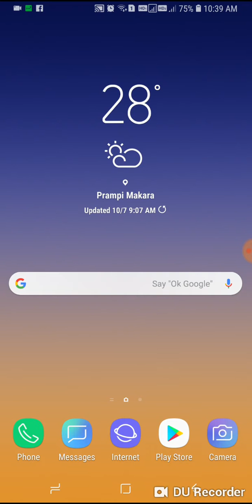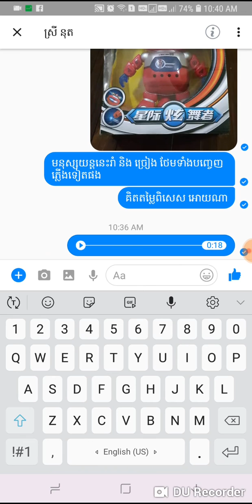ដំណោះស្រាយចំពោះ Facebook page ស្តាប់សម្លេងមិនលឺ | how to listen the voice on Facebook page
នេះជាវិធីស្តាប់សម្លេង Facebook page ចំពោះអ្នកប្រើទូរសព្ទ Android